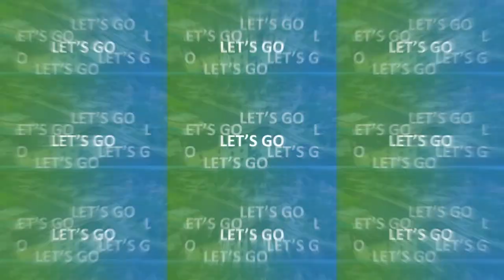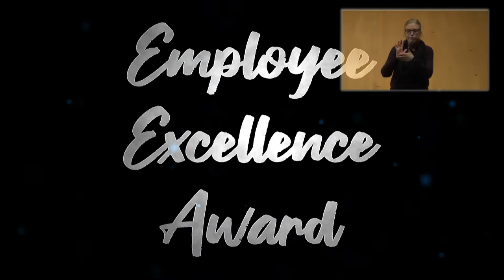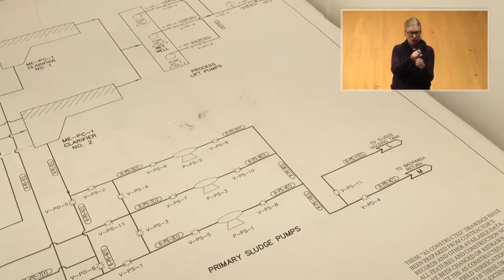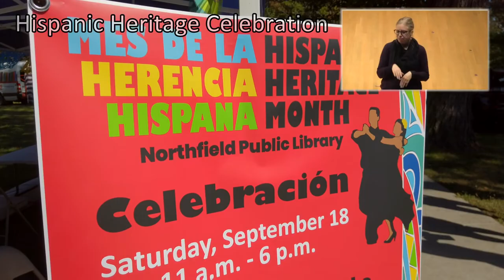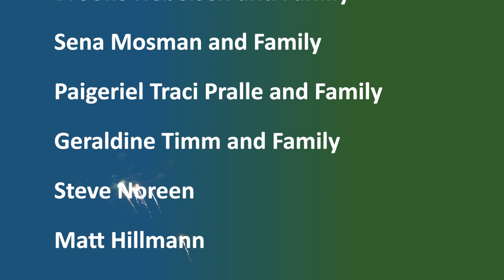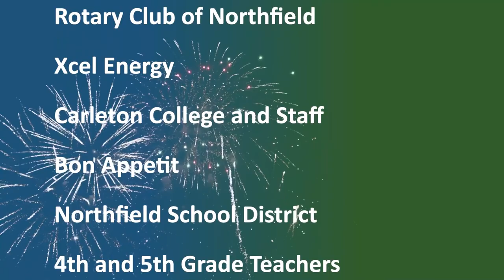State of the City 2022 | Northfield, Minnesota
Monday, March 21, Mayor Rhonda Pownell presented the 2022 State of the City Address in the Kracum Performance Hall, Weitz Center for Creativity, Carleton College. Approximately 100 guests attended the event. Live Spanish and ASL interpretation was provided to guests.

The address, paired with video segments, highlighted the status of city work over the past year. Council actions, board and commission work, and city staff delivery of 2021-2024 strategic plan priorities (climate action, diversity, equity, and inclusion, economic vitality, housing availability, quality facilities and service excellence).

Mayor for a Day Essay Contest Award, Board & Commission Member Excellence Award, Ethical Leadership Award, Human Rights Award, Employee Excellence Awards were presented to recipients. 2020 Living Treasure Award recipient Mac Gimse displayed a sculpture and recited his poem entitled "Striving for Peace on Horizon’s Brim."